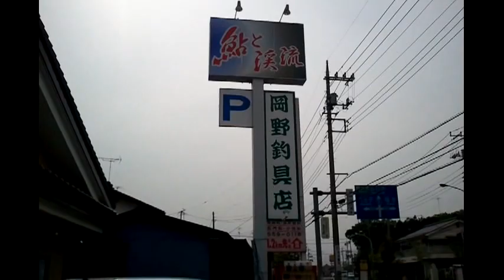20120508 【店】 東京あきる野・岡野釣具店／アユ専門店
20120508　【店】　東京あきる野・岡野釣具店／アユ専門店

　東京都あきる野市の「岡野釣具店」は、秋川下流に位置するアユ釣りと渓流用品の専門店。中央自動車道の八王子ＩＣや環状線あきる野ＩＣからアクセスがいい。
　広々としたスペースにはアユ用品が満載。周年アユ、渓流用品に携わっており、ない物を探す方が難しいほどの品揃え。岡野和好社長自らアユ釣りの大ベテランで各河川の情報に詳しく、特に秋川の情報は同エリアにあるので最新情報が常に入っている。釣行前日や釣行当日、釣行中に訪ねておこう。
　アユ解禁セールを実施し買い得商品を多数用意。２０１２年は６月17日まで。40～60㌫オフの価格で奉仕中。タックルの買い替えを考えている人は必見だ。

住所 〒197-0821  東京都あきる野市小川819-6
営業時間　9時00分 ～ 20時00分 (11月より1月末の冬期期間は9時00分 ～ 19時00分)
ご来店にあたりまして    駐車場は店舗前に６台分、店舗裏手に６台分ございます。
※ご注意
お車にてご来店いただく際、当店裏手にほうりんじ幼稚園がございますので、
駐車には十分ご注意ください。また近隣に迷惑になる路上駐車はお控えください。